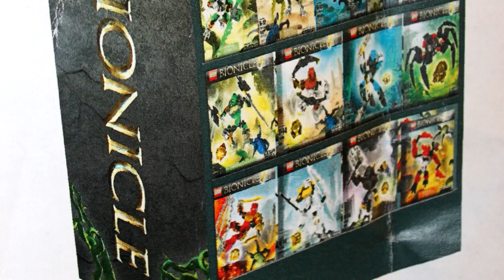LEGO Bionicle 2015 Leaked Image In Color!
Check out the very first image of the 2015 LEGO Bionicle sets IN COLOR!!!

► Music Rights